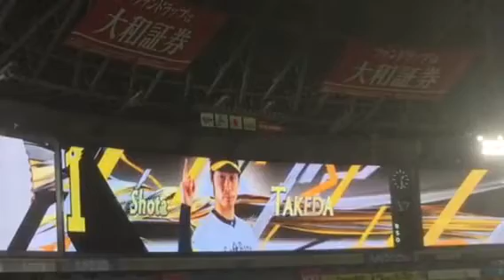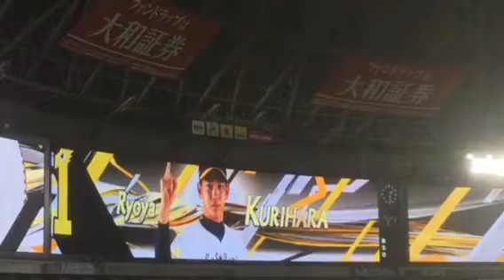ホークス スタメン発表 ヤフオクドーム 2018.9.8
ホークス スタメン発表